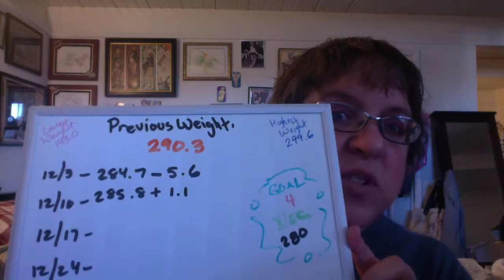Weekly Update Song Parodies Etc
Just an update on my weight and some song parodies ive been working on!

Previous weight: 284.7
Current Weight: 285.8 (+1.1)
Goal for the month 280